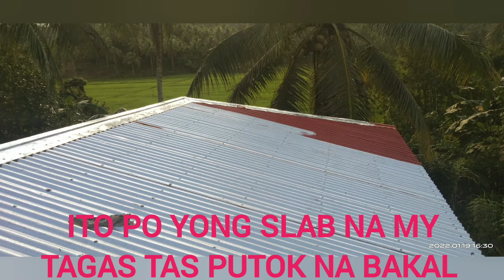pano ang sulosyon sa slab na my tagas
slab repair